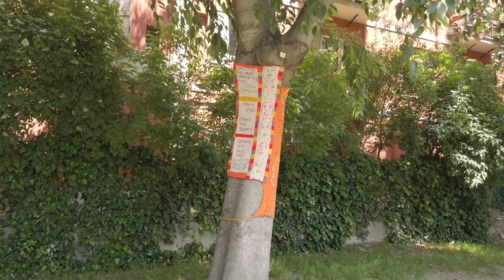[4K] Le strade di Bologna 🚶🏼‍♂️ WALKING BOLOGNA 2021 - part 6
Ciao a tutte/i, oggi vi portiamo in giro nella nostra splendida bologna in una passeggiata interminabile fatta nell’arco di 5 giorni. Questo video è stato girato in D-cinelike. Speriamo che vi piaccia e che vi mostri Bologna in tutta la sua bellezza e familiarità!!!